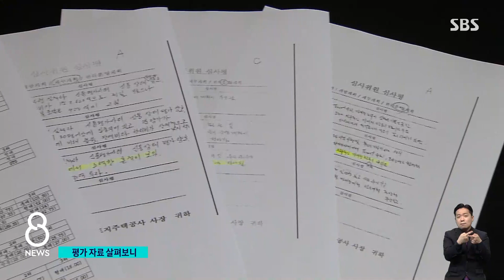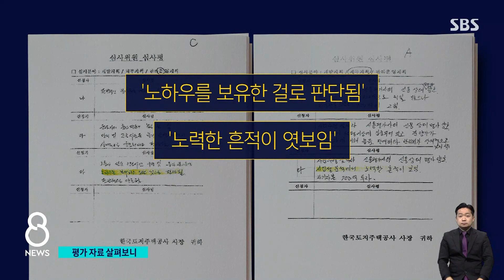"주관적 평가 압도적으로 높아"…석연찮은 심사 / SBS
검찰이 동탄 롯데백화점 사업자 선정 과정에서 LH 출신 전관들의 로비 의혹이 있었는지 수사력을 집중하고 있습니다. 지난 2015년 당시 사업자 선정 평가 자료를 저희가 입수해 살펴봤더니, 석연치 않은 구석이 한 두 군데가 아니었습니다.
원종진 기자의 보도입니다.